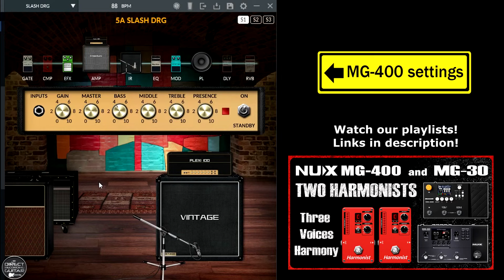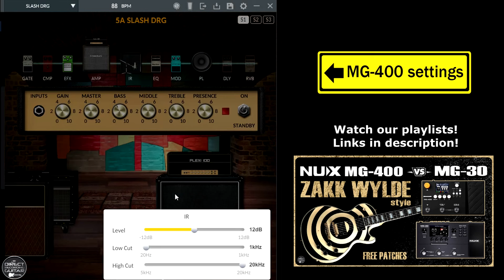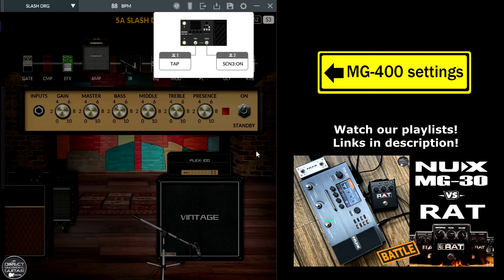Nux MG 400 Slash-Based Guitar Tone Riffs, Lead, Wah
Hi guys! Back again with another free patch settings for the NUX MG400. This time, Slash-inspired guitar tone using the Marshall Plexi 100 preamp and native Impulse Response with a V30 4x12 cabinet and an SM57 mic. Double tracking using the CE chorus simulator. Don't forget to enable subtitles; all settings are in the video. Using the Corona Modern Plus guitar, all factory original.

✅ Hey guys, get your Marshall Pack Vol 1 for Nux MG-400 (14 patches)! View the presets list and details in the ad:

I've recorded directly to PC using my MG400 as a USB Audio Device. No post-production work. What you hear is what comes from MG-400.